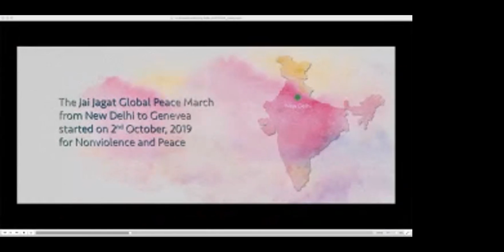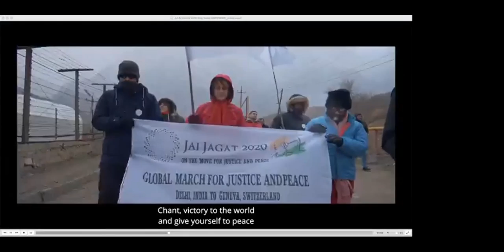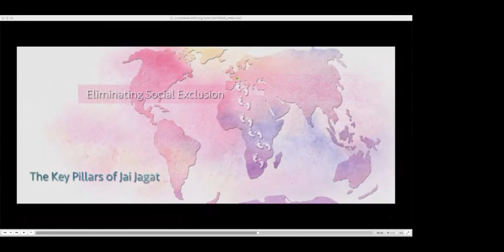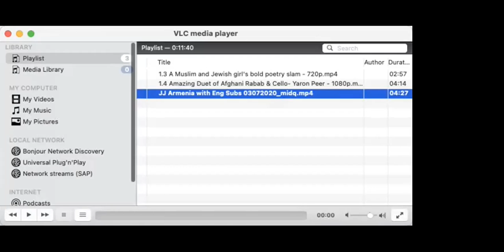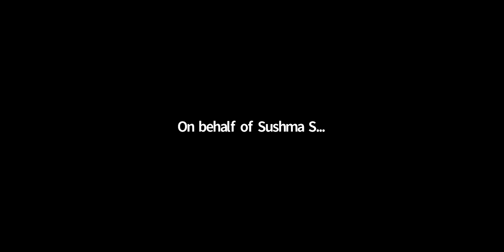Speaking Through Peace — Nov 29, 2020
"Speaking Through Peace" is the 3rd instalment of the Educating for Justice Through Peace webinar series for 2020-21. In this webinar, we joined in for a conversation on approaches to education based in Gandhian and Islamic principles with the Shaykh Dr. Al-Ninowy (USA/Syria), Founding Director of Madina Institute, Madina Seminary, and Planet Mercy; Sushama Sharma (India), Principal of Anand Niketan School, helping to revitalize Nai Talim; and, S.C. Behar (India), Former Chief Secretary of Madhya Pradesh (India), Founder Eklavya and Former vice chancellor of two universities. The session was facilitated by Jill Carr-Harris (India/Canada) who is the international coordinator of Jai Jagat.